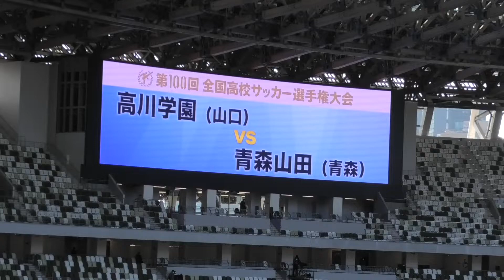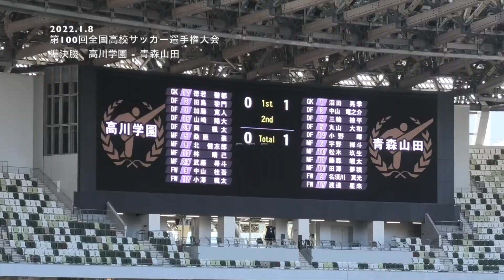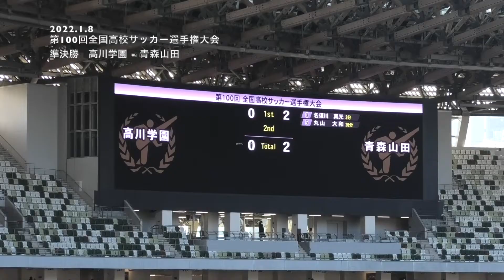青森山田が6発! トルメンタ発動できず高川学園散る(高校サッカー)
‹全国高校サッカー選手権：高川学園 0－6青森山田›◇準決勝◇8日◇前半

青森山田が6-0で勝利し、4年連続のファイナル進出
3大会ぶりの王座奪還、3冠達成へ王手をかけた

高川学園は前身の多々良学園高時代の07年度大会以来、14年ぶりの4強入り

青森山田は前半3分、
左後方からのFKでMF藤森颯太選手が右足で絶妙なクロスを入れると、
混戦の中からFW名須川真光選手が見事なバックヘッドで合わせ、先制ゴール

幸先良く先手を取った青森山田は主導権を握り、さらにセットプレーのチャンスを仕留めた

前半26分、藤森選手の左CKを蹴り込み、
サインプレーでフリーになった丸山がファーサイドから頭で合わせ、2-0

対する高川学園は守備にさらされる時間帯が続いたが、
前半37分、MF岡楓太選手がボールを奪ってDF田島黎門選手がスルーパスを通し
カウンターへ。
抜け出したDF山崎陽大選手が高い位置で相手DFから奪い返してシュートを狙ったが、
GK沼田晃季選手が防いだ

7日に亡くなった長崎・国見高元監督の小嶺忠敏さん（現長崎総合科学大付監督）に
試合前に黙とうがささげられた
また、両チームの選手は喪章をつけた

松木選手は、後半、小嶺監督に捧げるゴールを決め、喪章を天高く掲げた

試合後の取材対応で松木はこのゴールパフォーマンスについて言及
インターハイでの対戦経験もあること
そして高校サッカーを牽引してきた小嶺監督を偲んでのパフォーマンスだったと
明かした

【スコア】
前半　高川学園 0－2青森山田

【得点者】
青森山田
3分 名須川　真光
26分 丸山　大和
57分 松木　玖生
68分 小湊　絆
85分 丸山　大和
89分 田中　栄勢

2022.1.8